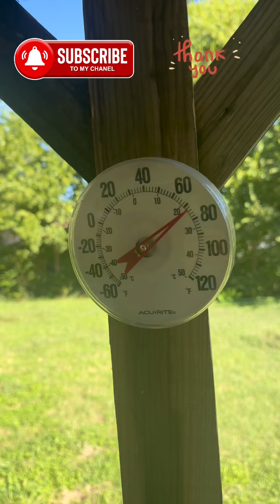Everything is going to be okay, because its finally 70 degrees in TX✌️❤️ grateful